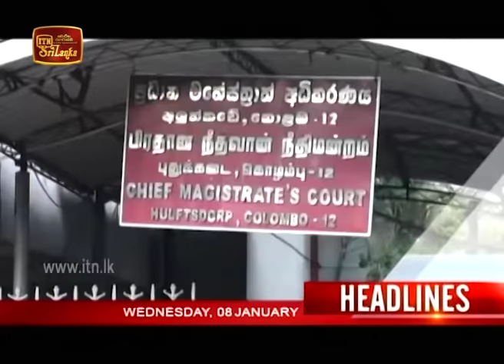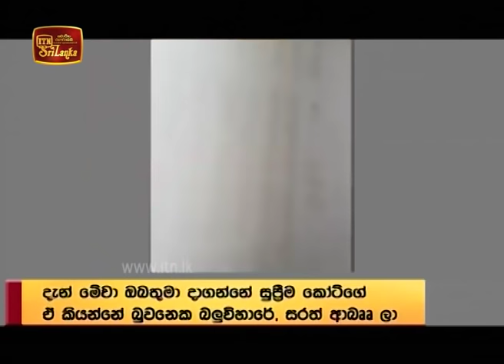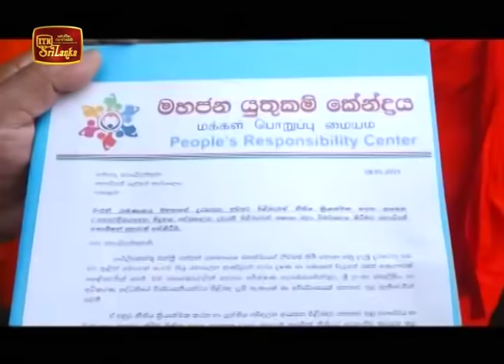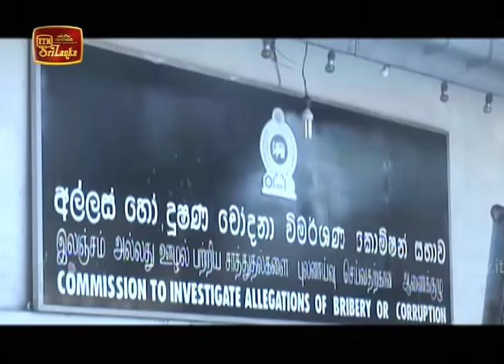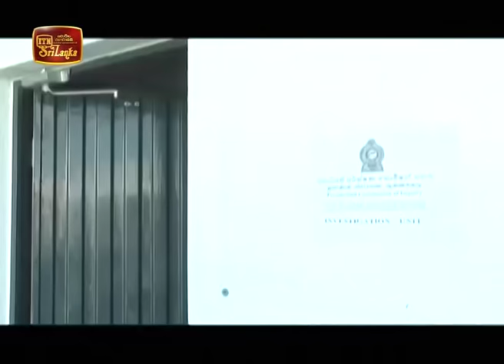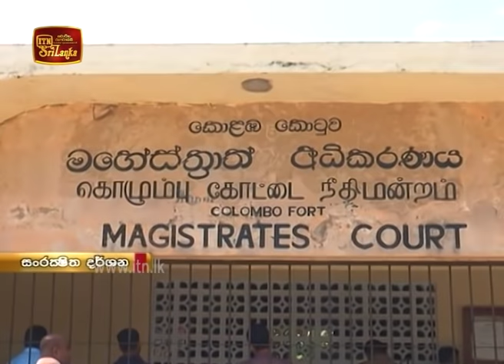ITN News 2020-01-08 | 06.30 PM